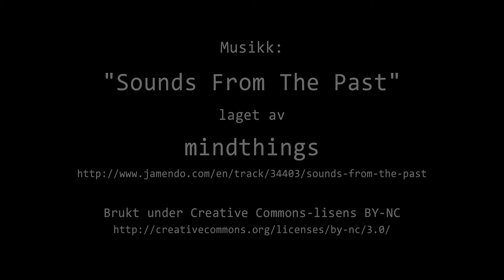Timelapse Cam 1 - Natt til 15. mars 2022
Været i Moss natt til tirsdag 15. mars 2022.